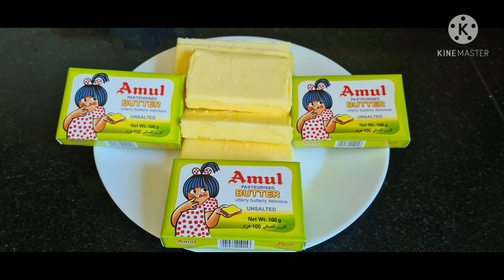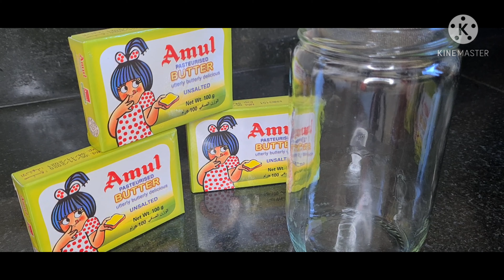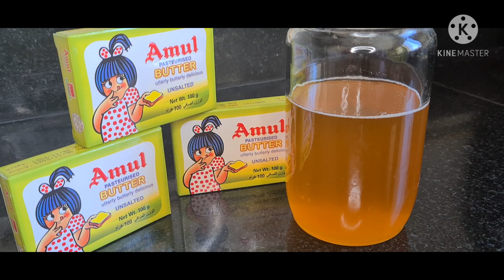साजूक तूप#😊अमुल बटर ने बनवा घरच्या घरी साजूक तूप/ how to make ghee at home?